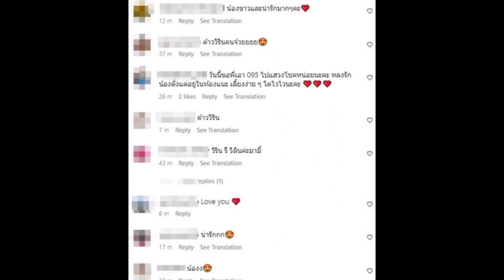เปิดชื่อใหม่บุตรสาว ‘เวียร์ วิกกี้’ คลอดไม่กี่วัน ขอเปลี่ยนอย่างเป็นทางการ